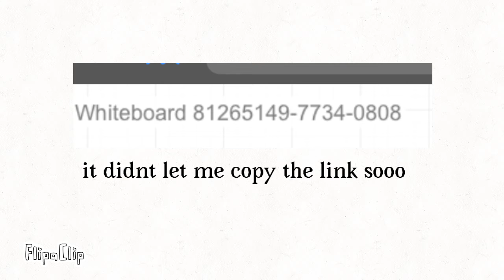try joining if you can